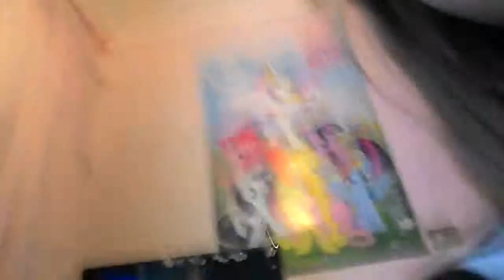Love craft EP 1 showing house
Hi guys were back and this is a new series l